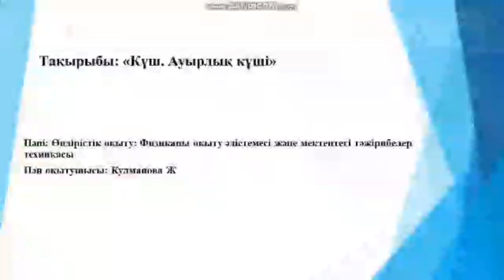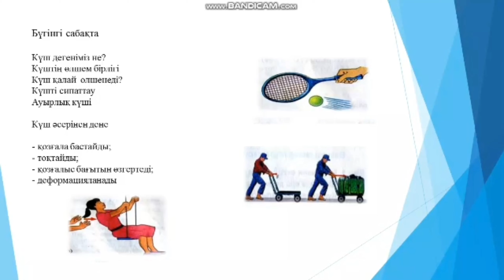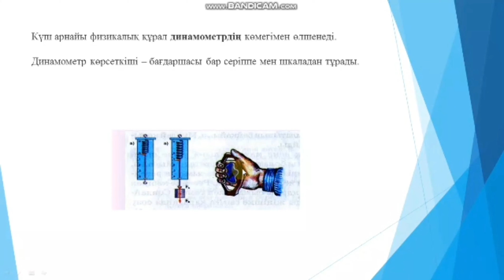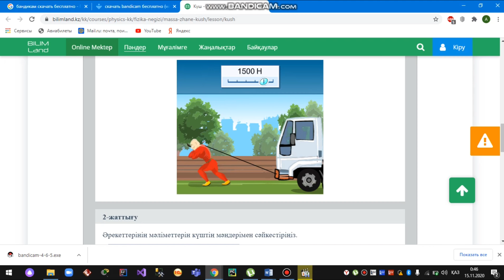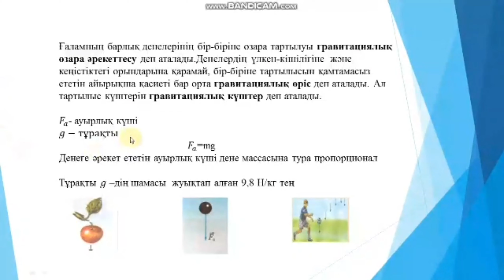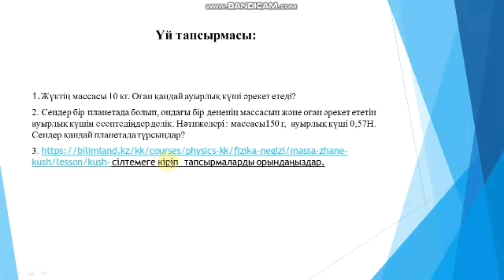Кулманова Ж. Күш. Ауырлық күші.